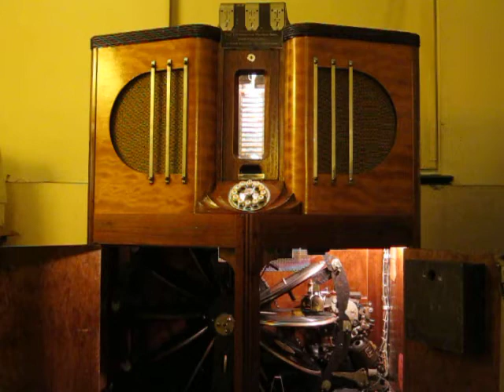1936 Restored Mills.MOV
My fully restored 1936 Mills Do Re Mi 3 coin phonograph playing Lionel Hampton's Hey Ba Ba ReBop and Maple Leaf rag played by Lu Watters.